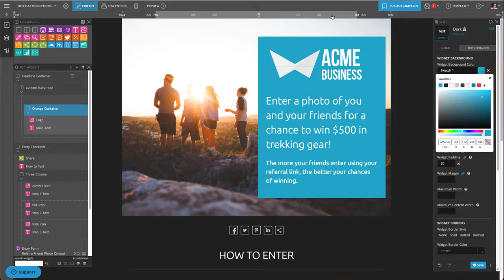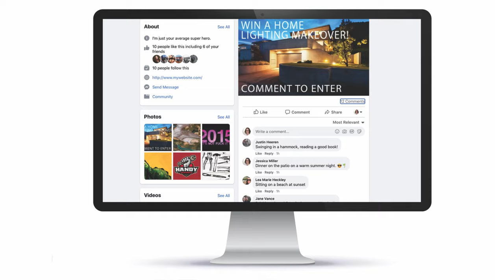Why is ShortStack the best all-in-one contesting software?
- ShortStack is the most powerful all-in-one contesting platform. Find out what it can do for you in this 2:00 video.